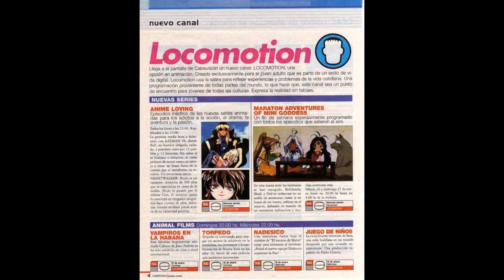Analisis - El Regreso de Locomotion 2016